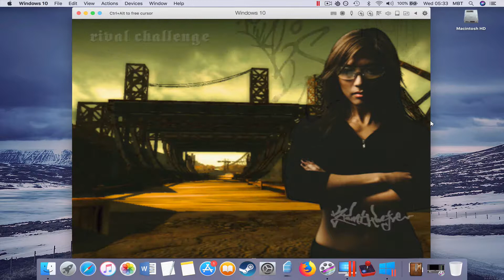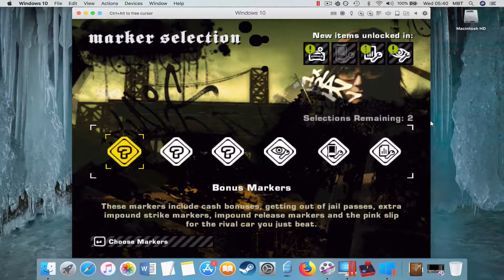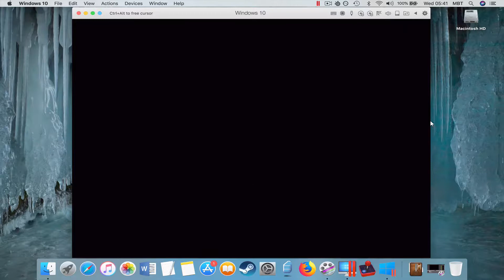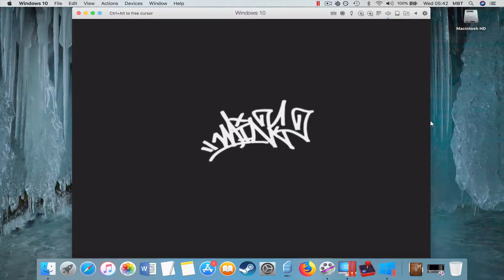#27 Need for Speed Most Wanted 2005: Blacklist 7 Kaze [MAC]